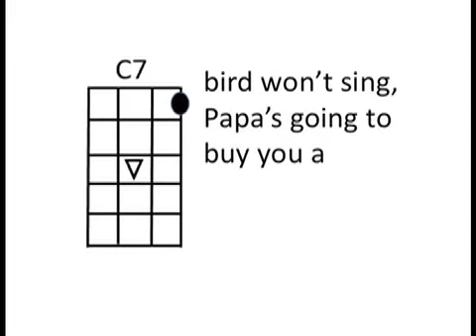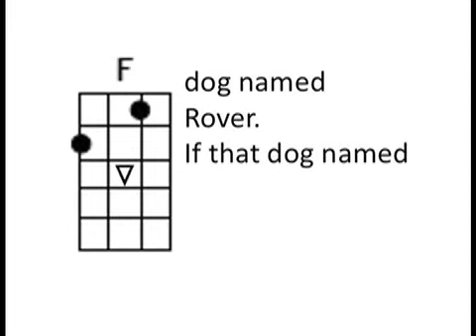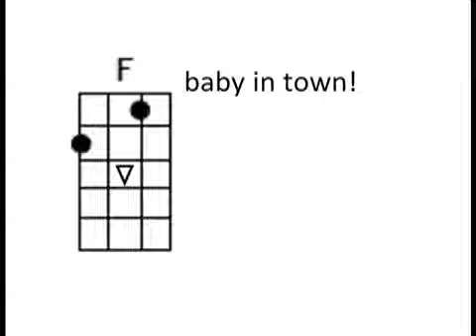Hush Little Baby for ukulele by John Stebbe